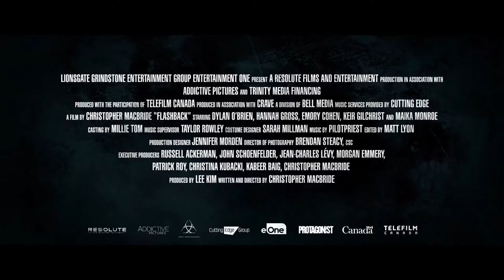Flashback Trailer: Dylan O’Brien Takes a Heavy Trip to the Past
Lionsgate has released the first trailer for Flashback, in which Frederick Fitzell (Dylan O’Brien, The Maze Runner) is haunted by visions of a girl gone missing.